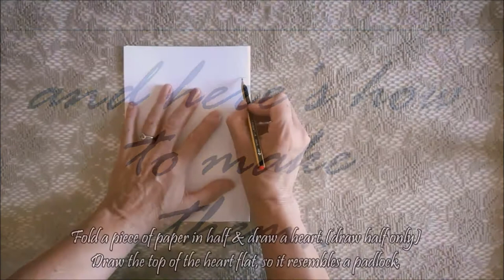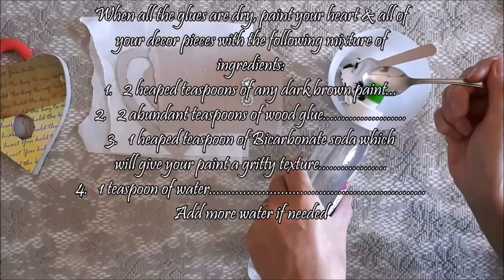How to make a Faux Rusty Heart Padlock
In this video, I'll be showing how I make a beautiful, faux rusty heart with no special materials, just household stuff which anyone has and can do at home themselves. Hope you enjoy..

INTRO IMAGES:
Photo in the attic from thegraphicsfairy.com

This video is not adapt for children due to potentially dangerous tools or products